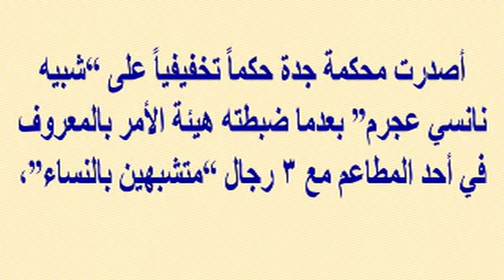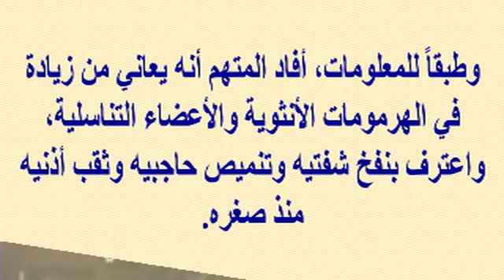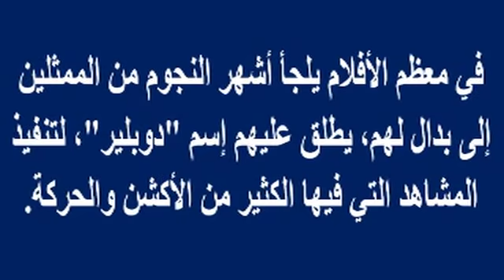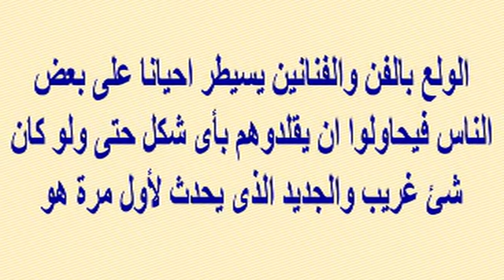شبيهات هيفاء وهبى وشبيه نانسى عجرم ودوبليرات النجوم بصحبتهم ومفاجأة رهيبة بأخر الفيديو| أخبار النجوم